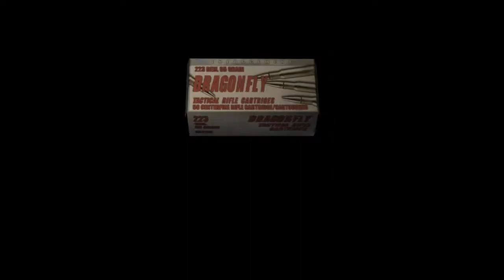Good Kids Play - Resident Evil 4 - Sode 6 (Pro Mode - Many Deaths Run - 16:15:48)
Them good boys get in a heap of southern trouble when they end up tangling with a big angry slob all hopped up on Ben & Jerry's. They also talk about like, snails, or something. It's good.